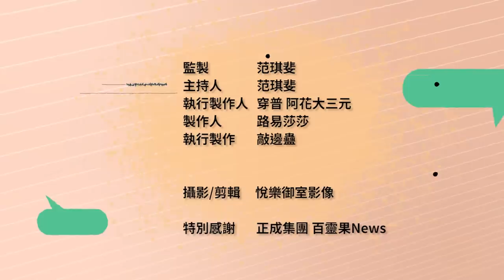亞洲房價崩跌ing 台灣只漲不跌神話破滅？ ft.房產名家 Sway | 斐姨所思【阿姨想知道】 EP49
升息來太快就像龍捲風，台灣房價終於願意下跌了？房地產業是經濟火車頭，打房會不會傷害經濟啊？台灣房市跟著政治走，要跌最多跌兩年？「只租不買」到底行不行？居住正義不能用道德呼籲，只能看政府願不願意處理？本集斐姨所思【阿姨想知道】房產名家 Sway ，分享政府、媒體不說房市現況，也順道幫斐姨辦公室看看風水？

Time code:
04:51 IMF示警亞洲房價崩跌？台灣逃得過風暴嗎？
07:10 台灣房價跟著政治走 「跌跌不休」只會是短期？
10:28 「中國爛尾樓風暴」在台灣出現？ Sway：若有是好事！
15:38  台灣買房投資道德感低？遭批賺血汗錢的投機客？
19:56 要背房貸「壓力山大」！「只租不買」策略好嗎
22:34 現在是進場買房的好時機嗎？ Sway：時候未到！
24:57 紐約、法國社宅地段好又便宜 台灣的租金貴還遭嫌棄？
27:50 居住正義用道德呼籲太理想 但政府不做國家能興盛嗎？